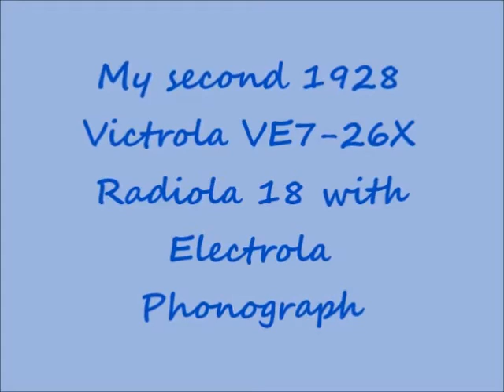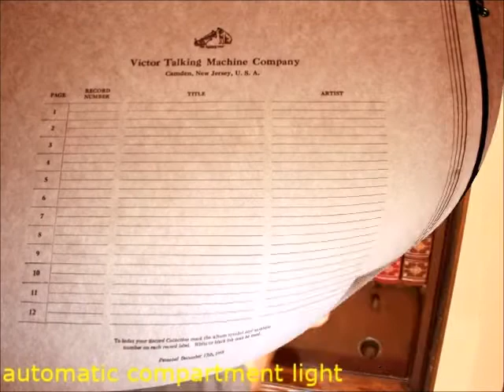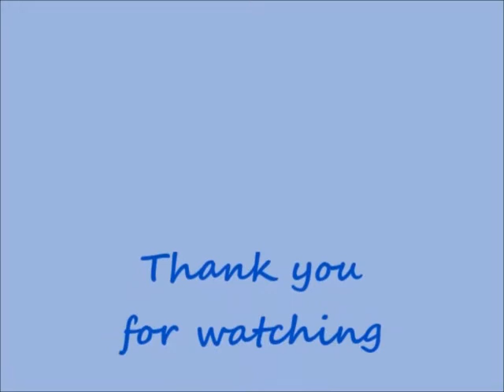1928 Victor Victrola Electrola VE7-26X Serial 4336 Playing AM, mp3 and Vogue picture disc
After my first one here is my second Victor 7-26, a fairly popular radio/phonograph combination, introduced late in 1928 but discontinued already half a year later. It comes in a wonderful walnut wall type cabinet in English style with turned legs, ornate speaker grille and doors banded in black. The set combines Victor's Electrola, used also in other 1920's models, with the Radiola 18 and a permanent magnet speaker developed by RCA. The Radiola 18 was supplied to Victor Talking Machine for this set; it is one of the last TRF Tuned Radio-Frequency receivers and one of the first all-electric radios. Mine has 6 out of 7 globe type tubes and the 100A speaker looks and works like new. Centerpiece is the phonograph compartment with its concealed lamp and two record storage compartments on either side. The Electrola was used in a number of late 1920's Victor sets including the 1929 RE-45 console and has Victor's brushless induction disc motor and an automatic brake, that relies on a records last groove to be eccentric. The tonearm is made from the same parts as used for an acoustic orthophonic machine, the head however hosting a horseshoe magnet magnetic pickup system. These pickups need all to be rebuilt, having very small but essential rubber parts that have stiffened and brittled over time. Mine however still has a working original pickup coil with the correct impedance. Often also the magnet has to be re-magnetized. The 4 albums bound in colored buckram with gold stampings are specific for this model, and are very hard to find in this original and mint condition. The albums are filled with many electrically recorded orthophonic records, that too look like never played. Even the first page title lists have never been written on. The set was for sale at Radio Antiks (ref.1).